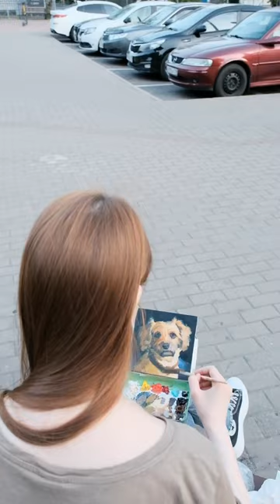oilpainting process - dog pet portrait from summer 2021 - White Terrier on tiny canvas board